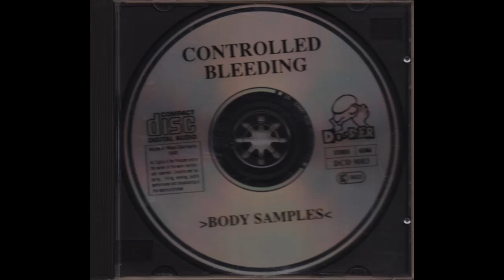Controlled Bleeding "Body Samples" 1990 (full album)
Artist: Controlled Bleeding
Album: Body Samples 1990 (Dossier Records - Germany)

00:00  Lung Beats (Pt. 1)-Cash (Lung Beat Reprise)-Lung Dub
10:09 Chote-Wheels-Hair-Lungs Half- Experiments In Fuck-Blood Sack-Scourge Sack
30:43 Wall Shine-Seeds-Glances Underbrush- Black Earth Head-Tolk-Did You Ever?
52:02 Death In The Cameroon-Hybler Bee's Response To Stimulus-Dredging Phil- Untitled Return